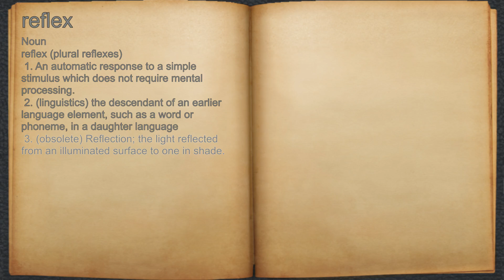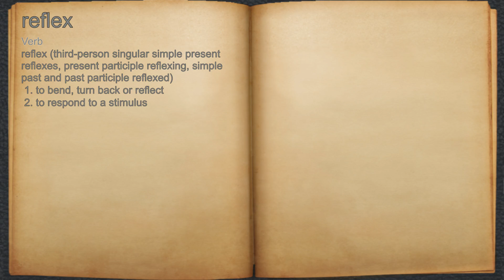What does reflex mean?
A spoken definition of reflex.

Intro Sound:
Typewriter - Tamskp